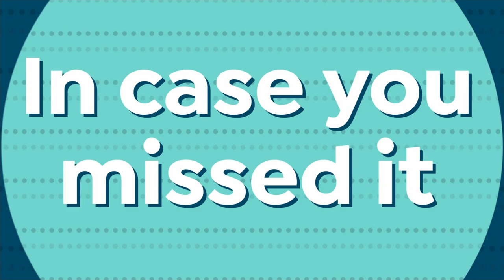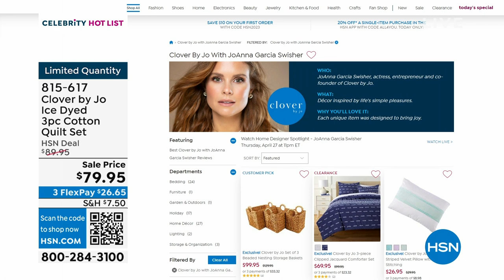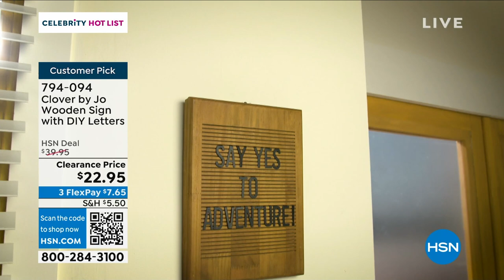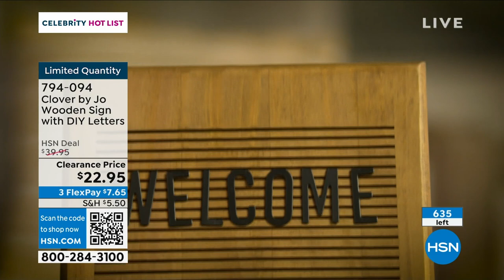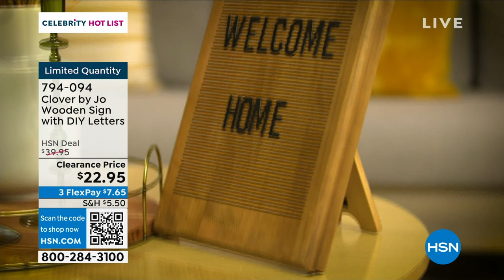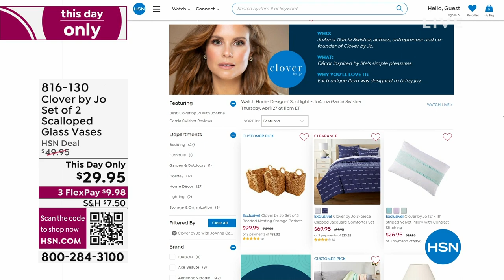HSN | Home Designer Spotlight - JoAnna Garcia Swisher 04.27.2023 - 11 PM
From bedding to pillows and decor, celebrity JoAnna Garcia Swisher's unique treasure bring you joy.